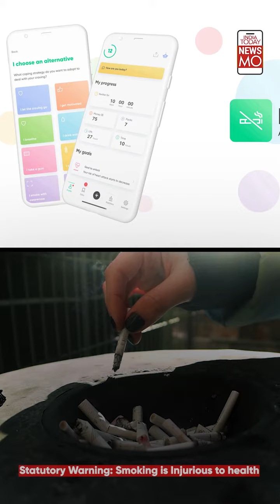Want To Quit Smoking? This Smart Necklace Can Help | NewsMo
Do you want to quit smoking? Do you think a necklace can help you achieve it? Watch to know more.